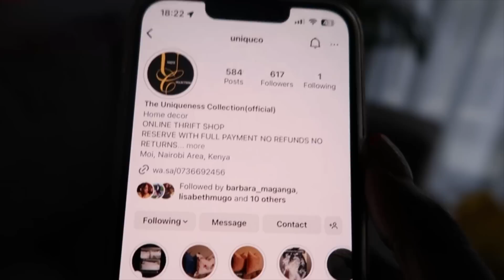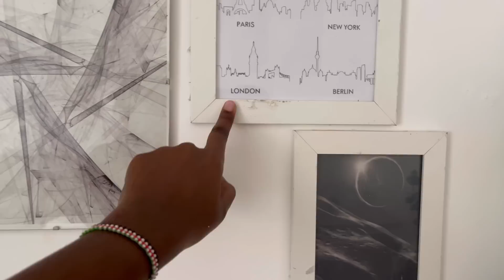HOME UPDATES: New Plants, Decor, House Of Leather Haul & More.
Thank you for tuning into another video.💕

Equipments I Use To vlog:
Canon powerShot G7 X Mark II
Iphone 13

Remember, God loves you more than you could ever imagine!

Shali.